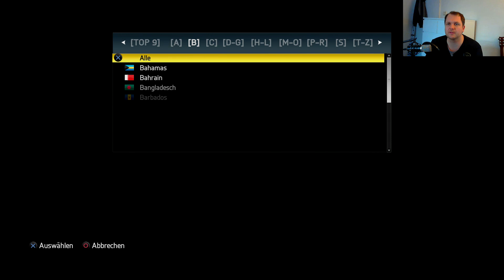FIFA 14 Ultimate Team #38 | USA Teambuild - ObamasEleven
Fifa 14 bei Amazon (Supportlink - Wenn du was bestellst hab ich auch was davon :) ):

XBOX 360 Controller (Supportlink):

Song: Upper Odyssey - Turn To Me (Original Mix)